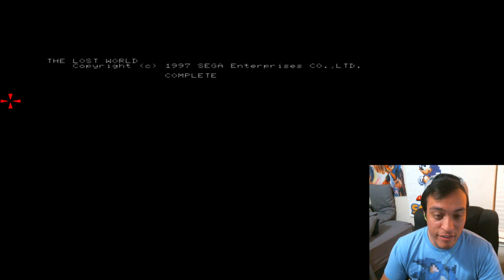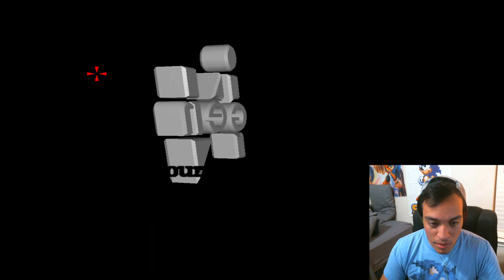The Lost World: Jurassic Park Arcade Game - Full Game Lets Play (HD/60FPS)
Just for fun I played the classic Sega arcade game from 1997.

Looking to play the game yourself? I honestly forgot how I did it but there ARE tutorials out there!
Its the same thing as using an emulator and getting the lost world rom. I had trouble getting some emulators to work but eventually I found one that did. Then you gotta set up the mouse and controls. It was a pain in the ass setting up to be honest.

This tutorial video will help how to set it up!